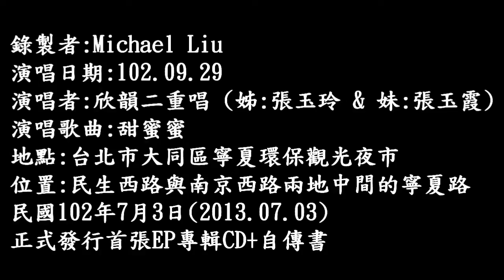102年9月29日欣韻二重唱在寧夏夜市演唱：甜蜜蜜 (720P)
102年9月29日欣韻二重唱在寧夏夜市演唱：甜蜜蜜 (720P)